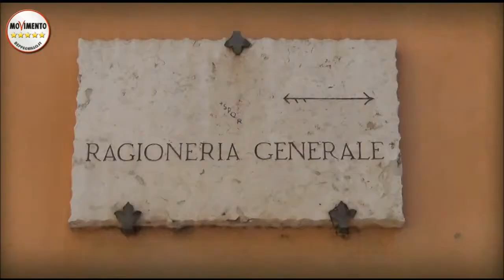CARLA RUOCCO con M5SRoma. ACCESSO AI CONTRATTI DERIVATI DEL COMUNE - 03/08/2015